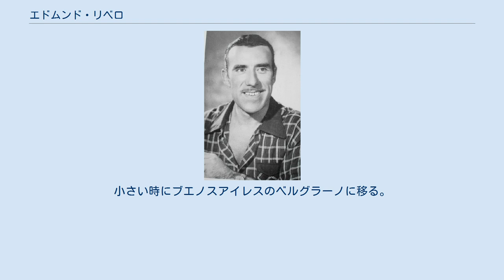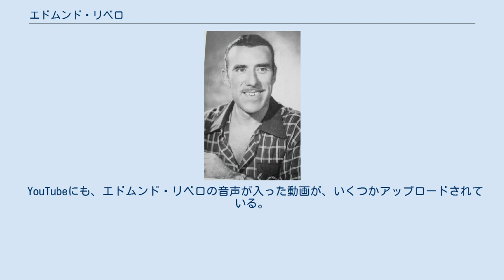エドムンド・リベロ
エドムンド・リベロ（Edmundo Rivero, 1911年6月8日 - 1986年1月18日）はアルゼンチンのタンゴの歌手、ギタリスト。
 1911年に、アルゼンチン・ブエノスアイレス近郊のラヌス（Lanús）に生まれる。
小さい時にブエノスアイレスのベルグラーノに移る。
ベルグラーノ音楽院で、クラシック音楽理論とギター演奏、および歌唱を学ぶ。
クラシック歌手のような歌い方は、その時からの様子である。
 1930年前半には、歌手としてデビューを果たす。
1935年、フリオ・デ・カロ楽団で歌を担当することもあった。
1944年、オラシオ・サルガンの楽団で、歌を担当する。
1947年、アニバル・トロイロ楽団で、歌を担当し、タンゴ界で有名人となる。
特にヒットしたのは、1948年『スール』（Sur）という曲である。
また、『最後の酔い』の録音も有名である。
歌唱の他、オリジナルタンゴを作曲したり、ギター伴奏も行っている。
作曲したオリジナルタンゴには、タンゴ好きの日本人の目賀田綱美をモデルにした『ア・ロ・メガタ』がある。
 1969年5月9日に、ピアニストのカルロス・ガルシアと共に、タンゴ生演奏の店『エル・ビエホ・アルマセン』（El Viejo Almacén）を開店する。
その後、1970年代、大使館所属の日本人との縁で、日本大使館で中南米大使会議の夕べの演奏を行ったこともある。
古い倉庫を内部改装し、タンゲリアに仕立てた店である。
この店は、タンゲリアの店として世界中のタンゴファンに知れ渡り、3年間の営業休止期間があったが、2011年現在も、営業している。
 1986年死去する。
75歳であった。
 YouTubeにも、エドムンド・リベロの音声が入った動画が、いくつかアップロードされている。